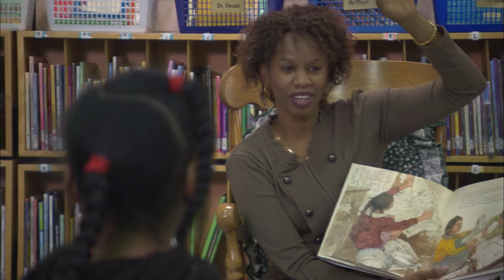Proud of our History - Black History Month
This video promotes the significant contributions that Canadians of African descent have made to their communities and to Canada. Various key black Canadians and events are featured in this Black History Month (BHM) Public Service Announcement (PSA):
* Anne Greenup
* Mifflin Gibbs
* Elijah McCoy
* John Ware
* The No. 2 Construction Battalion
* William Hall
* Mary Ann Shadd
* Oscar Peterson
* Jarome Iginla

Every year Canadians are invited to participate in Black History Month festivities and events that honour the legacy of black Canadians, past and present.

We take this time to celebrate the many achievements and contributions of black Canadians who, throughout history, have done so much to make Canada the culturally diverse, compassionate and prosperous nation we are today. During Black History Month Canadians can gain insight into the experiences of black Canadians and the vital role this community has played throughout our shared history.